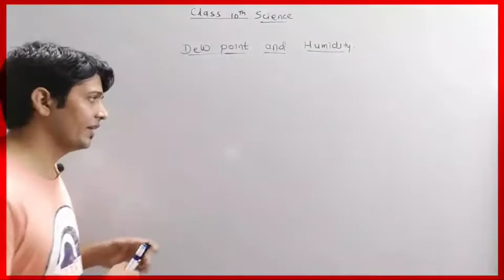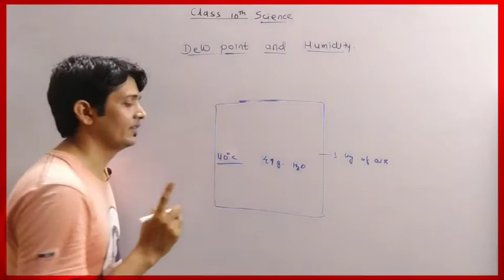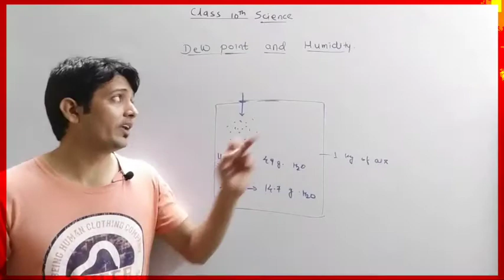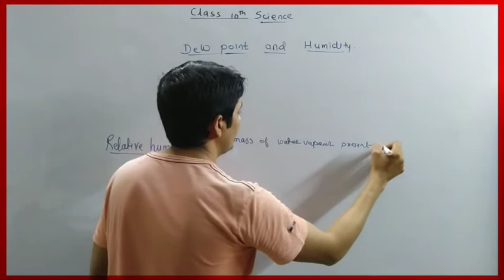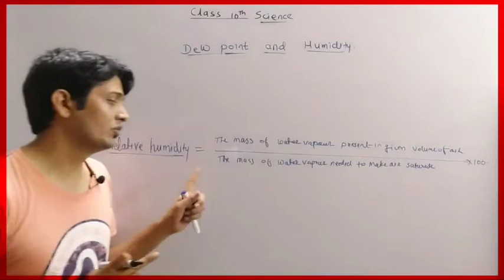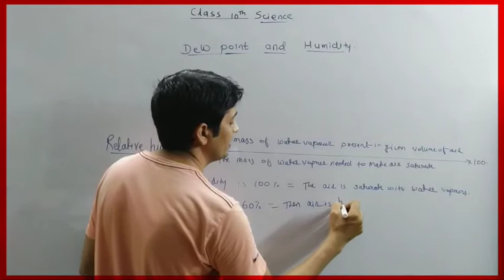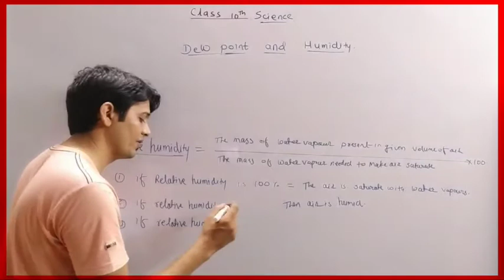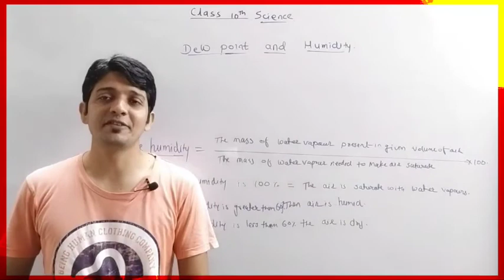Class 10 Science || Chapter 5 Heat || Dew Point and Humidity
Class 10
 Mathematics
Chapter 5 Heat
Dew Point and Humidity
By Hemant Sir.